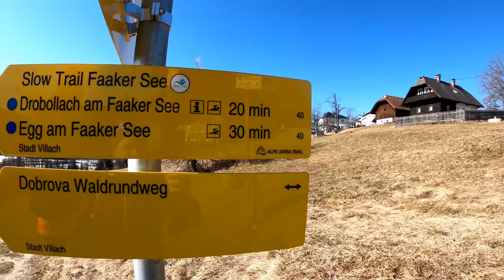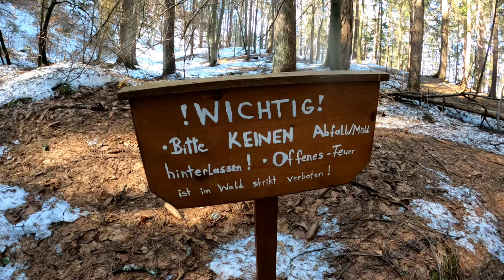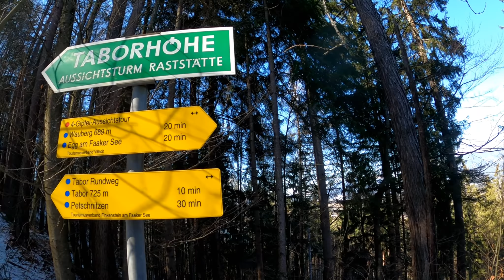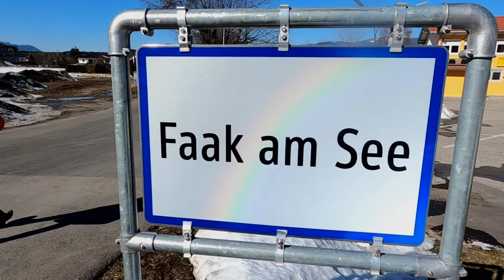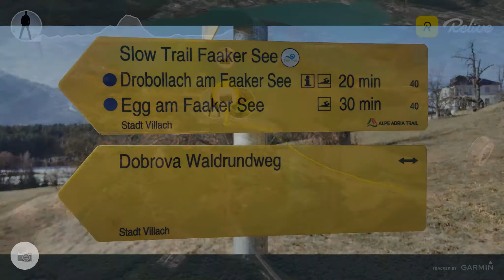Faaker See Umrundung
Warum in die Ferne schweifen...
Nur wenige Minuten von uns entfernt und doch haben wir es noch nie geschafft den Faaker See zu Fuß zu umrunden.
Kleine feine Runde um den Faaker See.

Berg Heil
Thomas Reiner

🆘  Wie du mich kostenlos unterstützen kannst:

✍️  Kommentiere
➗  Teile

So einfach geht das, DANKE  🙏..

Equipment:
Gopro`s:
Hero 7
Hero 8
MAX

Foto:
Sony Alpha 6000
iPhone 13
huawai p30 pro